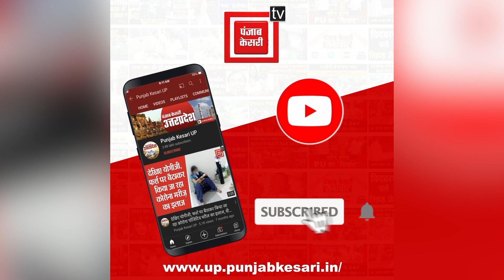वाराणसी कोर्ट में ज्ञानवापी से जुड़े दो याचिकाओं पर हुई सुनवाई, अब 22 अगस्त अगली सुनवाई